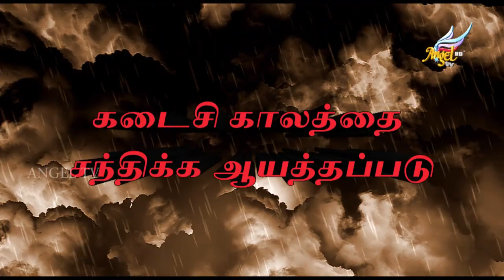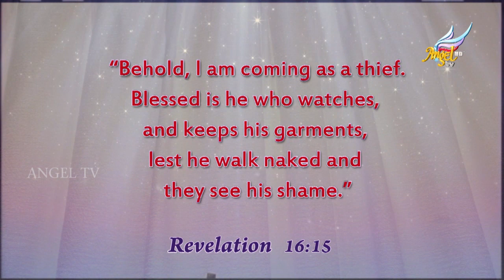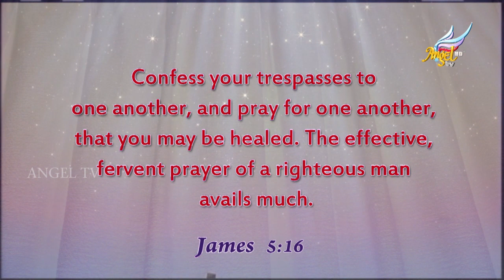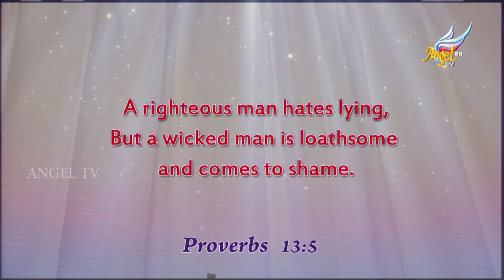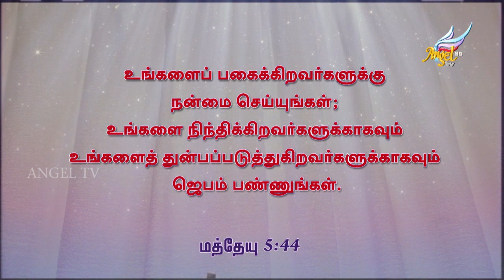Prepare to Meet the End Times | Entering into Rest | Episode 94